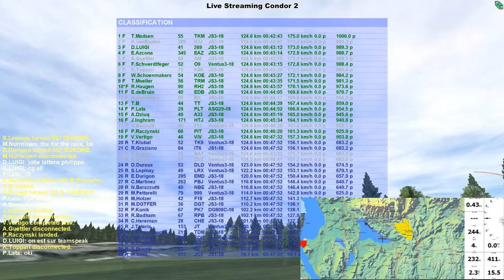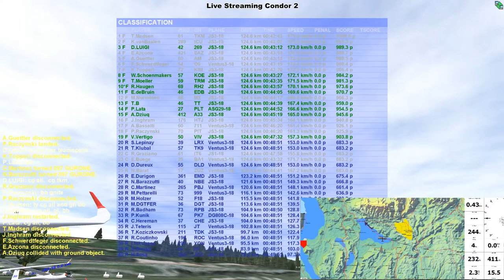Condor 2 Live Race -FAI Sailplane Grand Prix - Qualifying - Varese ITALY 2021